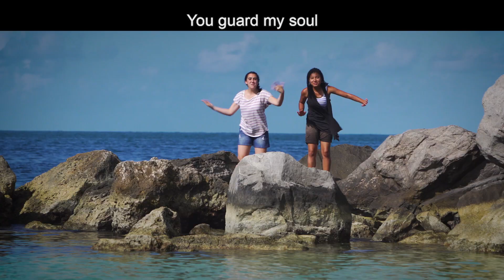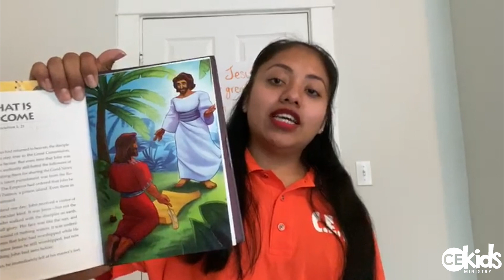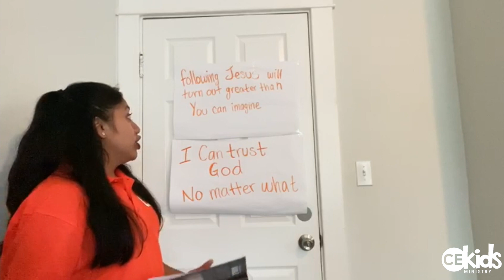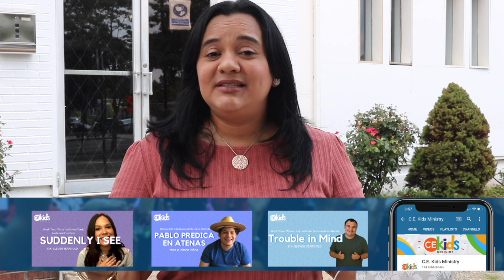HEAVEN | Week Four: “Take a closer Look- July” | CE Kids Online 7/26/20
CE Kids Online ages 6-11 With Hna Diana, and Hno Brandon

THEME THIS MONTH
Focus: Take a closer Look | Week Four July

SUNDAY LESSON: Heaven
Story: All things New
Revelation 21:3-5a
BIBLE VERSE OF THE MONTH: Ephanians 2: 8
BOTTOM LINE: “Following Jesus will turn out greater then you can imagine”

AGENDA:
Worship, Lesson, Bible Verse of the Month, Worship 2